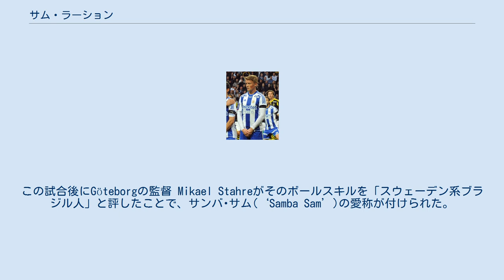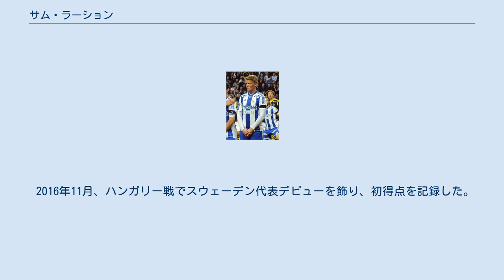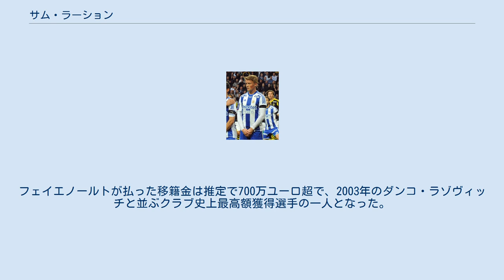サム・ラーション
サム・ラーション（スウェーデン語: Sam Larsson, 1993年4月10日 - ）は、スウェーデン出身のサッカー選手。
フェイエノールト所属。
フォワード。
 兄にサッカースウェーデン代表選手のダニエル・ラーションがいる。
 IK Zenithを経て、2010年にヨーテボリのユースに加入、2012年夏にファーストチームに昇格した。
同年10月にトップチームにデビュー。
翌年3月には新シーズンのリーグ戦初戦で初のスタメン出場を果たし、即座に1ゴール2アシストの大活躍を見せた。
この試合後にGöteborgの監督 Mikael Stahreがそのボールスキルを「スウェーデン系ブラジル人」と評したことで、サンバ･サム(‘Samba Sam’)の愛称が付けられた。
 2014年8月、オランダのヘーレンフェーンに移籍した。
ヘーレンフェーンでは三年間でリーグ戦86試合23得点30アシストを記録。
さらにサンバ･サムの愛称通り、この期間エールディヴィジ最多223回のドリブル成功も記録している。
 2015年、UEFA U-21欧州選手権2015のメンバーに選出され、優勝した。
 2016年11月、ハンガリー戦でスウェーデン代表デビューを飾り、初得点を記録した。
 2017年夏のプレシーズンにステップアップを希望し、sc ヘーレンフェーンのフロントと対立。
トレーニングキャンプに参加しないなど衝突してエールディヴィジ開始後もリザーブチームでのトレーニングを続けることに。
高額な移籍金のために国外の選択肢を選ぶかと思われたが、友人のジョン・グイデッティの薦めもあり、8月21日にフェイエノールトに移籍が決定、4年契約を結んだ。
ヘーレンフェーンとの経緯については「いくつかの約束が守られなかった」とのみコメントしている。
フェイエノールトが払った移籍金は推定で700万ユーロ超で、2003年のダンコ・ラゾヴィッチと並ぶクラブ史上最高額獲得選手の一人となった。